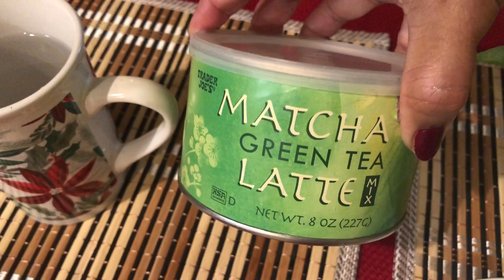Dr . Jahangir kabir sir এর diet chart followকরে রান্না Jolly Ahmed